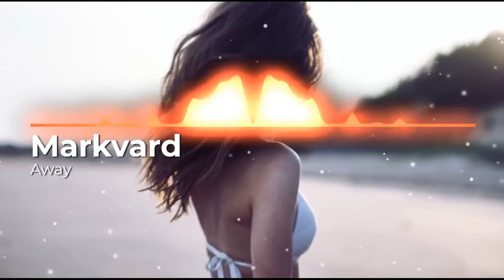Electronic Music I Away - Markvard I By RFM I Non Copyright I FREE Background Music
The best Electronic Music Mix for FREE, Happy, Bright, Energetic, Inspirational, for Content creators background music, Studying music, workout music, Traveling music etc.